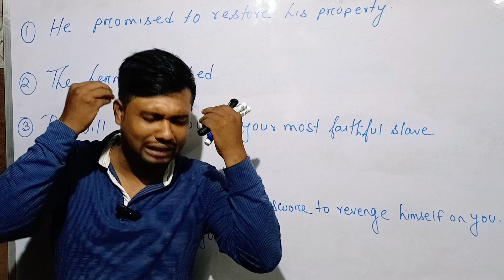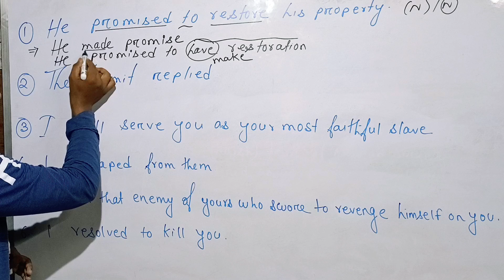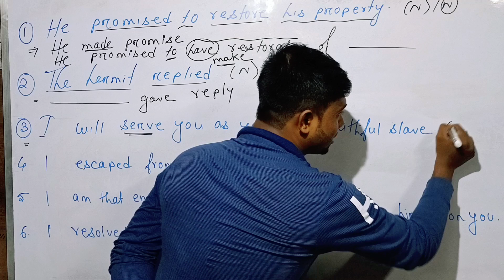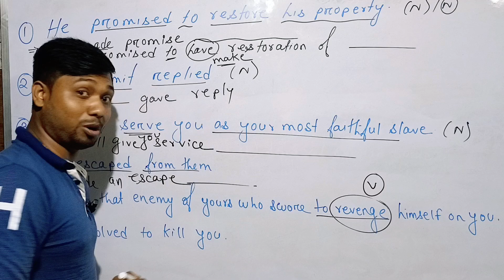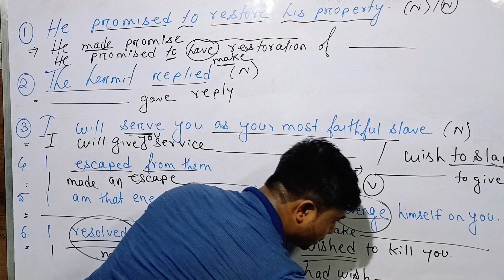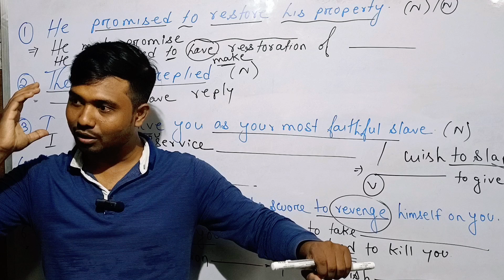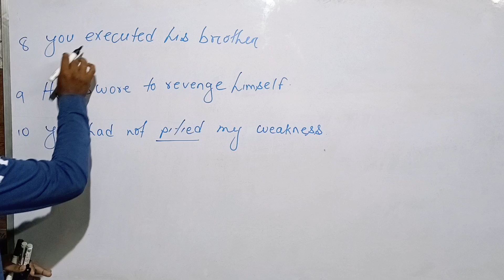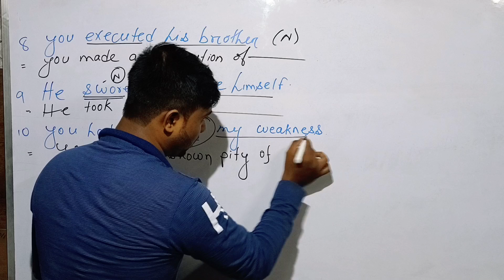Changing Of Parts of Speech// Interchange of Parts of Speech for Class 12// Sir রা কিভাবে পারেন?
Changing of Parts of Speech
Interchange of Parts of Speech for class xii
Class 12 English Grammar
Class xii English grammar practice
Interchange of parts of Speech practice
Interchange of part of Speech Practice set
Interchange of Sentences
English grammar Parts of Speech
Class xii English grammar

WhatsApp only
Mithun Majumder: For Online classes contact
Mithun Majumderl